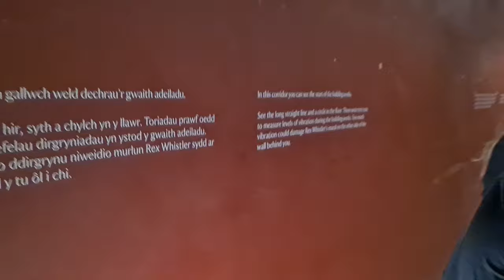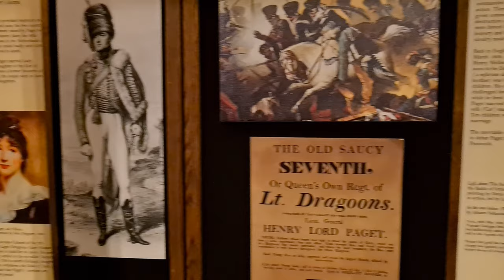Plas Newydd Anglesey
Awesome micro fibre towels
Small first aid kit
Over size hoody fleece!
Fruit of the Loom T Shirts